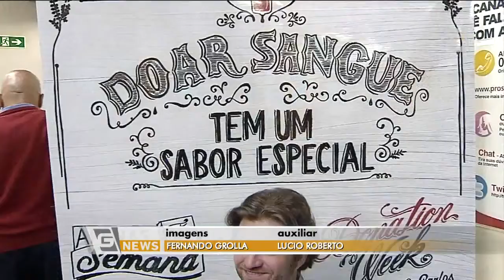Gazeta News - 25/11/2014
Trecho oeste do rodoanel é interditado agora à tarde, na altura do quilômetro vinte e dois, na região de Osasco. De acordo com a polícia rodoviária estadual, após um acidente, moradores da região entraram na pista e incendiaram pelo menos dois caminhões. O protesto bloqueia o rodoanel nos dois sentidos. De acordo com a CCR Rodoanel, que administra a rodovia, houve uma manifestação na rodovia por volta de quatro e quinze da tarde.

E moradores da zona norte aqui da capital afirmam que está acontecendo um toque de recolher na região. Um veículo foi incendiado na Avenida Zachi Narchi. O comércio na região foi fechado. O toque de recolher teria sido motivado pelo assassinato de um homem ontem, em uma pizzaria do jardim brasil.

Dados divulgados pela secretaria de segurança pública mostram que os roubos no estado de São Paulo cresceram pelo décimo sétimo mês seguido em relação ao mesmo período do ano passado. O crescimento é o maior desde 2001.

São Paulo é a região metropolitana com índice de desenvolvimento humano municipal mais alto do país, de acordo com o atlas Brasil que foi divulgado nesta terça-feira . Ele foi produzido pelo programa das nações unidas pelo desenvolvimento, pelo IPEA e pela Fundação João Pinheiro. O levantamento comparou indicadores de 16 regiões brasileiras, os dados são de 2010.

Níveis dos principais reservatórios da grande São Paulo registram novas quedas.

Fez calor nessa terça-feira. A máxima aqui na capital bateu na casa dos 30º, mas a chuva veio refrescar já no começo da tarde e há risco de novas pancadas ao longo da noite. Vamos ver como fica o tempo amanhã?

O ex-jogador de futebol, Pelé, volta a ser hospitalizado. Edson Arantes do Nascimento, de 74 anos, foi internado no hospital Albert Einstein, na zona sul de São Paulo, na noite de ontem. Há onze dias, ele recebeu alta do mesmo hospital depois de passar por uma operação para retirada de cálculos renais. Pelé voltou ao hospital para realizar exames de controle, mas foi diagnosticado com uma infecção urinária. A assessoria de imprensa do ex-jogador informou que  ele deve ficar no centro médico para iniciar o tratamento com antibióticos, mas não há previsão de alta. De acordo com o último boletim, o estado de saúde de Pelé é estável.

Para conferir a programação completa da semana do doador e como se faz para doar, basta entrar no site da fundação pro sangue.

Hoje é o dia nacional do doador voluntário de sangue. E para incentivar a prática , seis renomados chefes de cozinha de São Paulo preparam lanches especiais para entregar às pessoas após a doação.